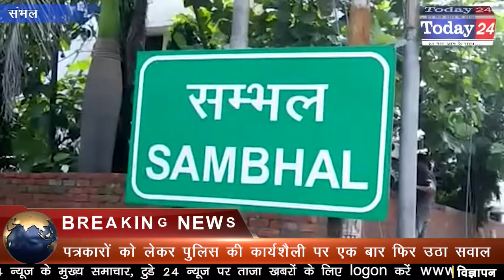महिला पत्रकार को प्रधान व उसके पत्रकार साथी द्वारा धोखे से बुलाकर फसाया | Today24